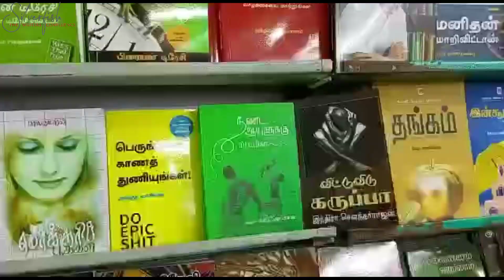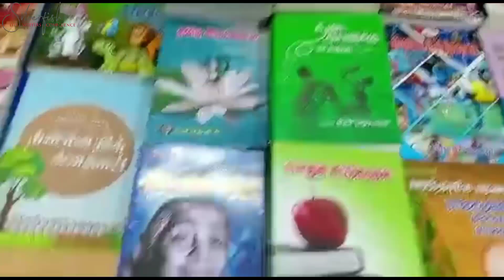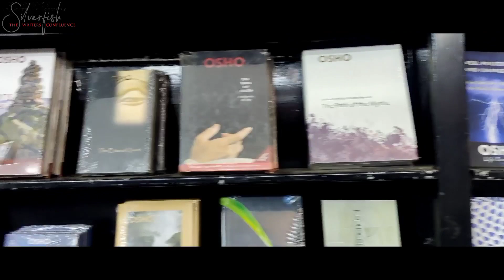Silverfish Books at Chennai Book Fair 2023 | YMCA Nandanam Chennai